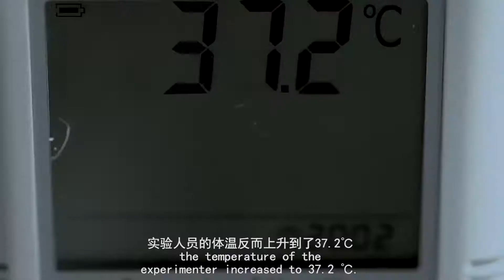Veste polaire - DMN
Xiaomi Youpin et DMN présentent une veste polaire capable de résister aux plus grands froids.